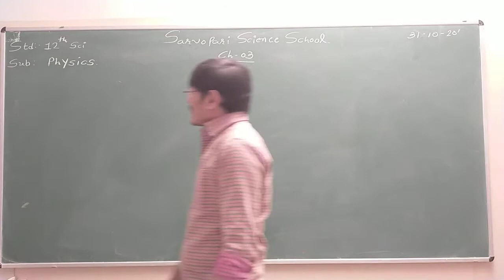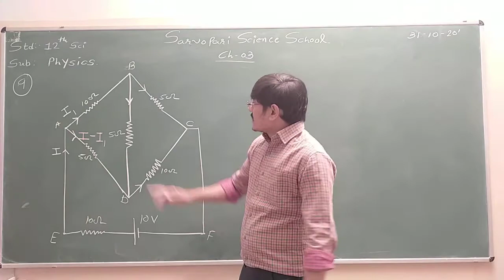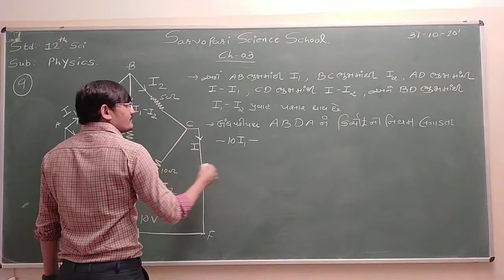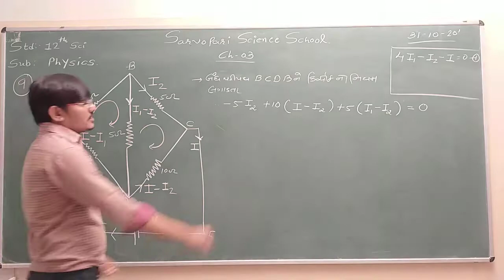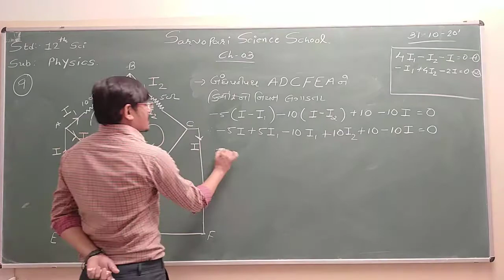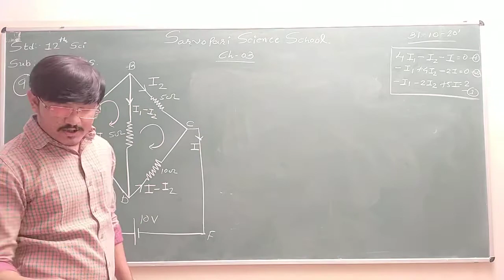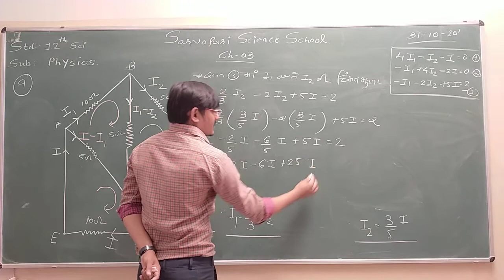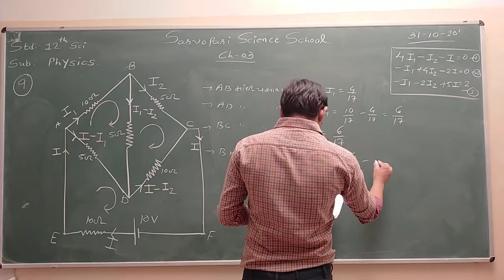Std 12Sci | Physics | Chapter 3 | Part 18